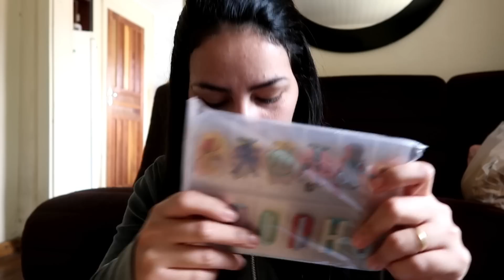TAVA SEM LUZ, ENTEDIADA! abri o recebidos e provei tudo com vocês ♥ Greice Brigido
aproveite 20% disconto com codigo :【RGN20】

GREICE BRIGIDO
CAIXA POSTAL 24
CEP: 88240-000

Editor:
Filmora